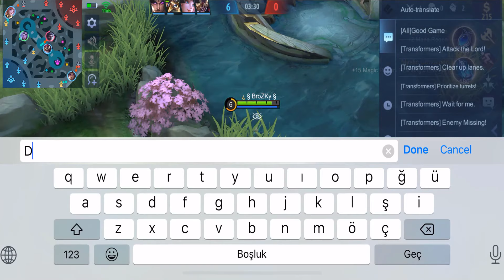New Hero Valentina Gameplay - Mobile Legends Bang Bang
please support and subscribe to my youtube channel for more share my videos with your friends to change to win free diamonds on my youtube channel once you subscribed to my youtube channel just turn on the notification to get new updates from my youtube channel about gaming free diamonds and events of mlbb
let s be a family here my dear friends